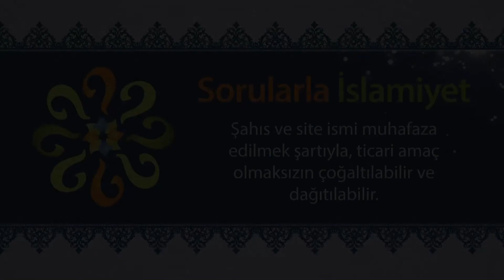Bir sahabinin elindeki urun mucize eseri iyileşmesi - Sorularla İslamiyet